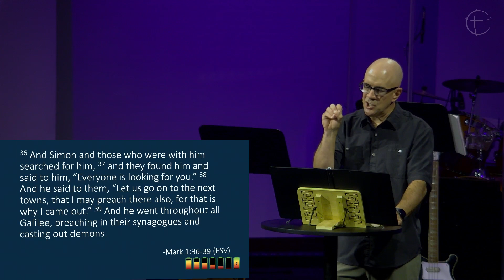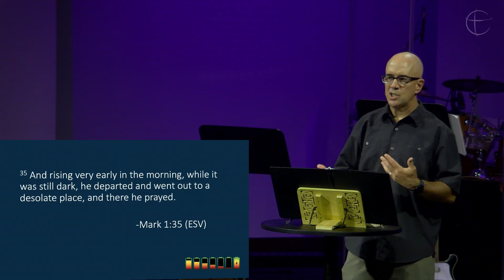Sabbath: Solitude // August 25, 2024 // Matt Baker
Bethel Church
Fairmont, MN
August 25, 2024